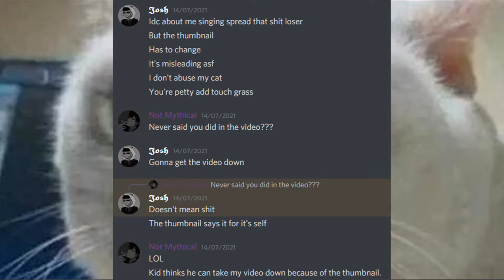Joshua John Abuses His Cat (Leaked Footage)